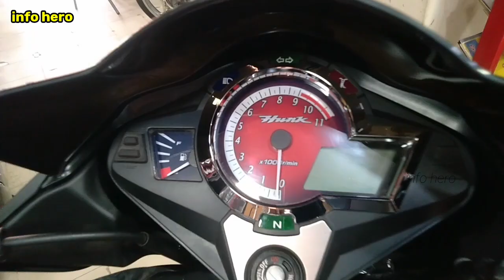Hero Hunk 150cc single disc || offer price in BD 2022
Hero Hunk 150cc single disc SDM offer price in BD 2022

Hero Hunk 150 Matt Edition Review In Bangla 2022                                                                                                              Hero Hunk Matt Edition Price In BD
Showroom, Bike Collection,Adderss  Bogabari,Ashulia,Dhaka.                                                                                               Cell - 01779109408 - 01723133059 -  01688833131

Hero Hunk 150cc SDM || 2019 version || cash back offer price in BD 2022                                                                        Hero Motorcycle Cash Back offer price in BD 2022
update price in bangladesh 2022                                                                                                                                                                                                                                                                                                                                                                                                                                                         Hero Bike Price in Bangladesh 2022 |
hero hunk
hero bike
hero hunk150cc
hero hunk150ccsdm
hero hunk150ccddm
heromotorcycle
hero hunk150cc2019 model
    hero hunk 150 sdm,
hero hunk 150 sd,
hunk 150 cc bike,
hero hunk 150 sdm battery,
hero hunk 150 dd,
hero hunk 150 sdm no power,
hero hunk 150 sdm review,
hero hunk 150 sdm race,
hero hunk 150 sdm slot
hero showroom.
savar hero showroom.
Dhaka hero showroom.
Ashulia hero showroom.